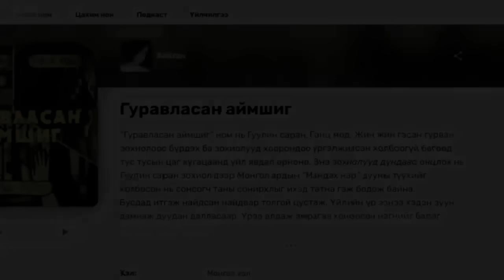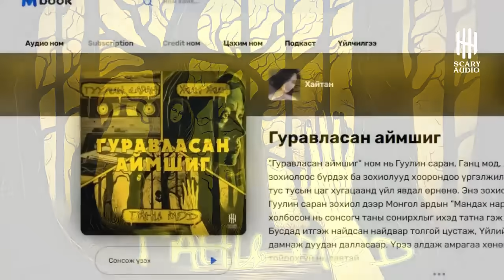"ГУРАВЛАСАН АЙМШИГ" | ГАНЦ МОД 11-Р ХЭСЭГ | аймшиг, адал явдалт